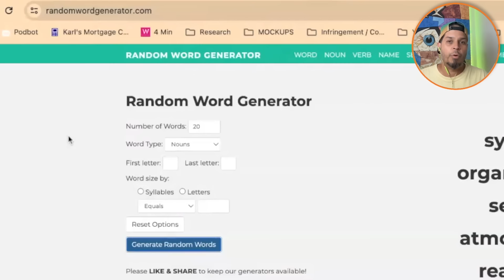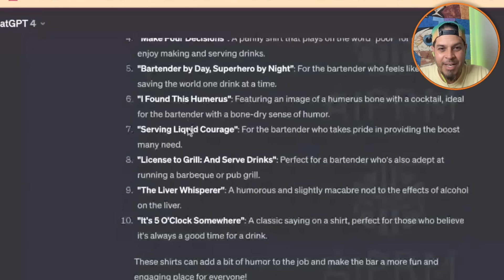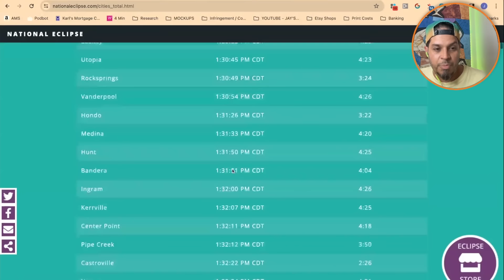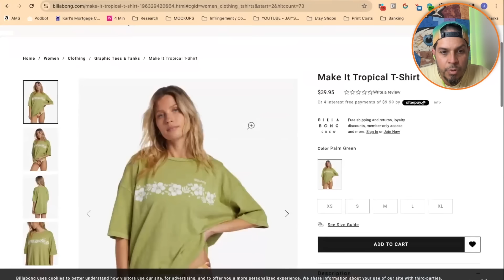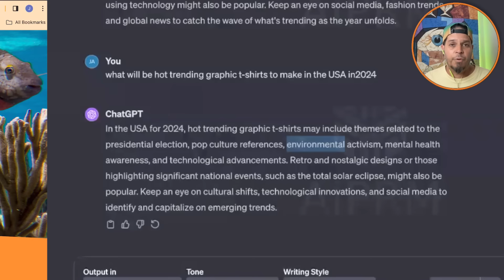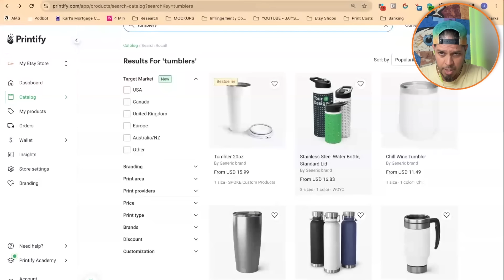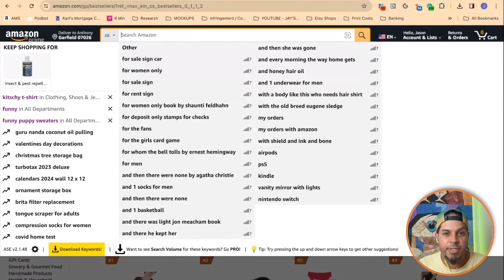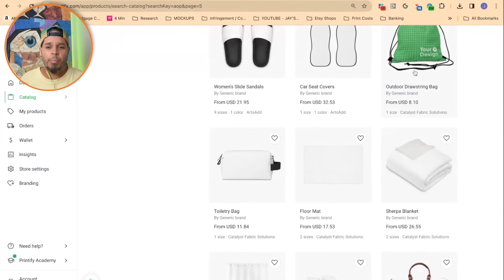FREE & EASY Niche Research (and Design) For Amazon Merch & Etsy!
I show you several ways to do some Niche Research to make Evergreen designs that will sell year round on Amazon Merch and Etsy!

Use the above link for 1 MONTH FREE of Printify Premium!
🌴 Design like a PRO with Kittl! Try Kittl for free